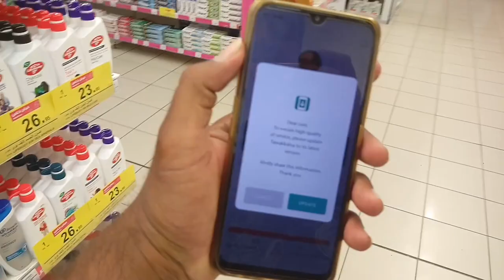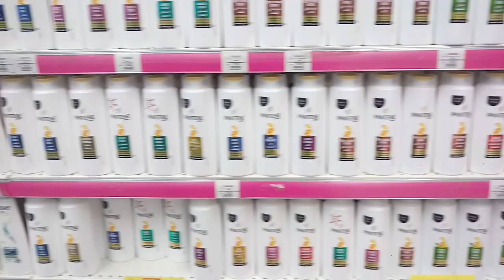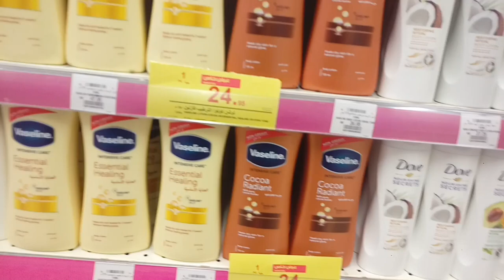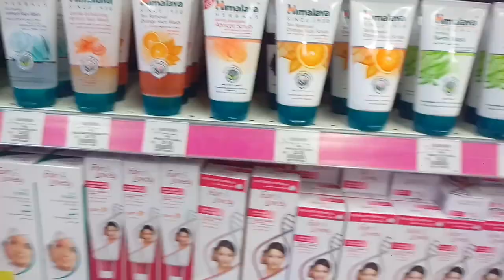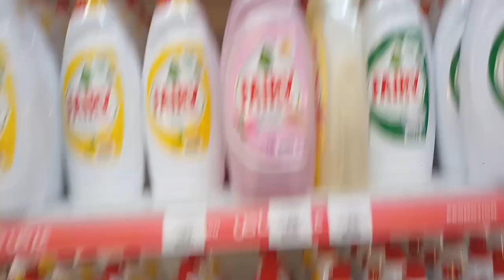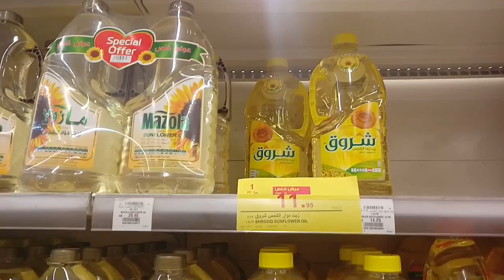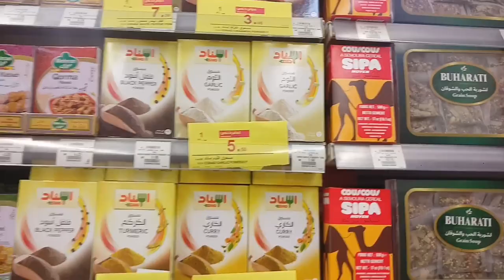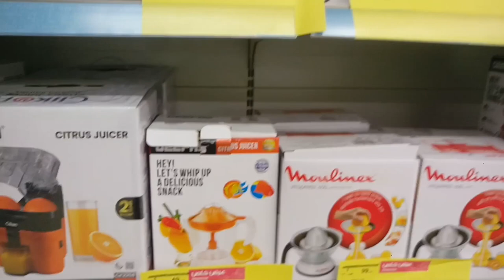Hyper Panda Weekly Discount Offer, Hyper panda everything is 50% discount offer,